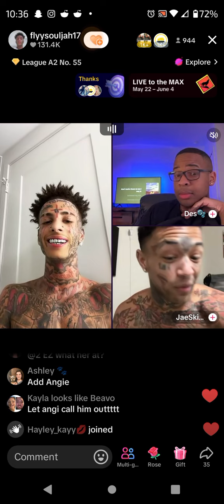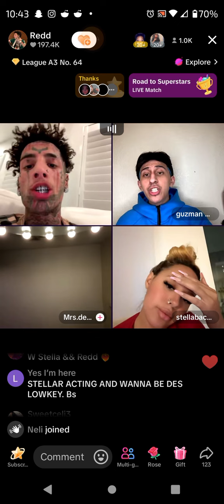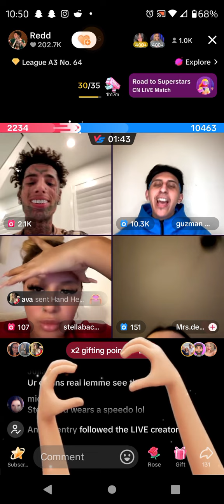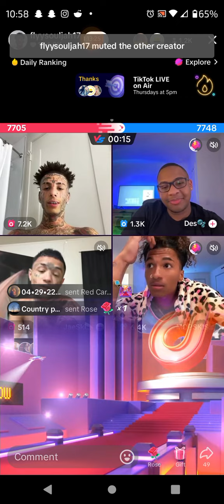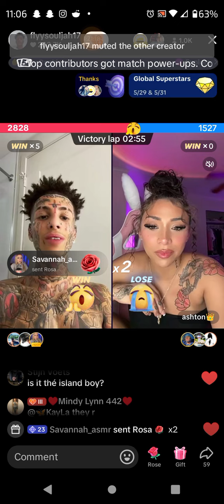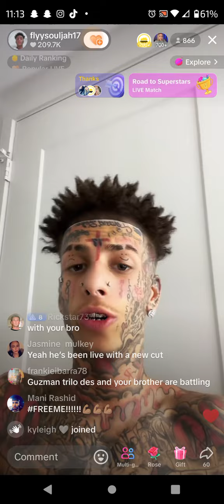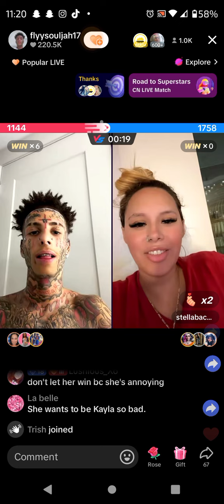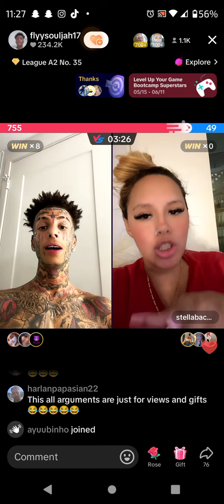May 30, 2024